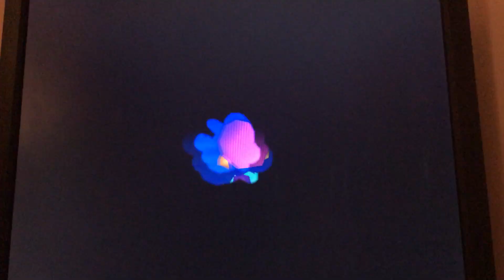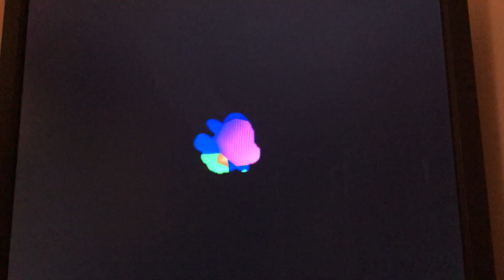Super Mario 64: Mario’s Dream: Episode 13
Girl Chat: A chat for only girls!